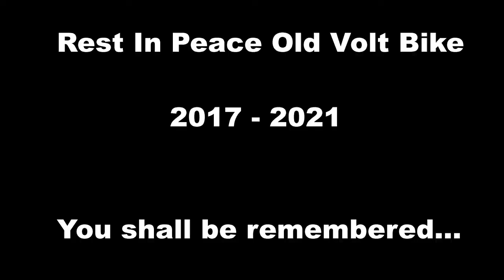Rest In Peace Old Volt Bike | Jailbreak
Rest in peace, we will never forget you...